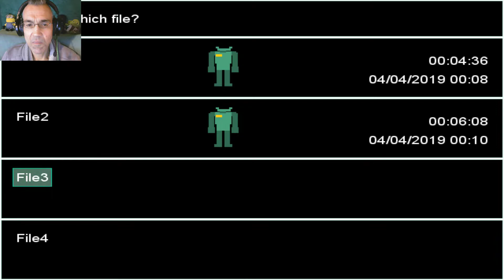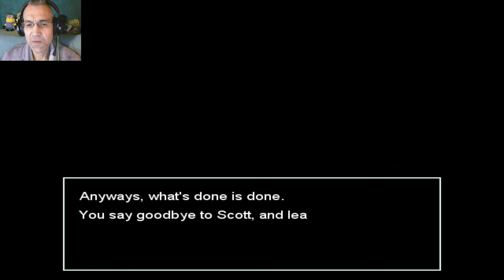MACH KEINEN BLÖDSINN ROSTI | DAYSHIFT AT PEPPERONI 2 (DEMO) | LET'S PLAY FNAF FANGAME | FACECAM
Dayshift at Pepperoni 2 Demo

The demo for the game! Contains Day 1 and 2.
"Hello there new employee! Welcome to Freddy's Pepperonerie, the worst place you could possibly eat at! Your job here as dayshift worker consists of: Putting on a horrendous mascot suit that can kill you, sweeping the floor, fixing our robots, and whatever task your boss tells you to do!"

Remember when I said Dayshift at Pepperoni was going to be my last FNaF/DSaF fangame? Well, I was wrong.

Dayshift at Pepperoni 2 is a sequel to my infamous DSaF fangame, Dayshift at Pepperoni.

So, what's new, you may ask?
Well...